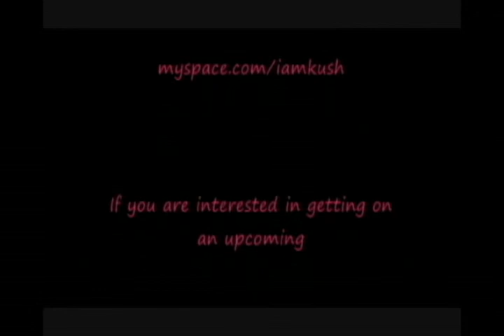Julito (J. Brice) does a Drama Queen Freestyle and talks about Industry Politics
Julito does a Drama Queen Freestyle, talks about Yung Berg being an ignorant rapper, and answers other short answer questions. Hot seat edition!